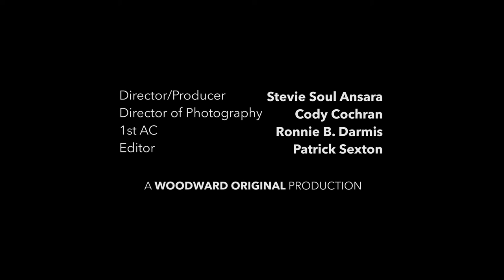Planet Ant - TBD Mag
What do Keegan-Michael Key (Key and Peel, Parks & Recreation, Playing House), Sam Richardson (Veep) and Tim Robinson (Saturday Night Live) all have in common? Hamtramck: 2.09 square miles known for its Poles, Pączkis…and Planet Ant.